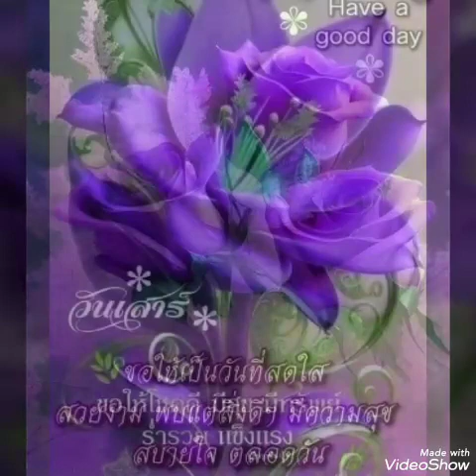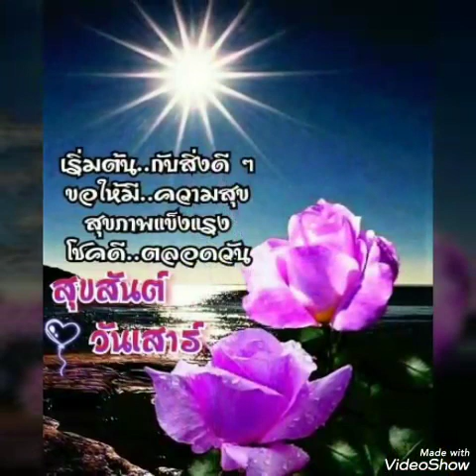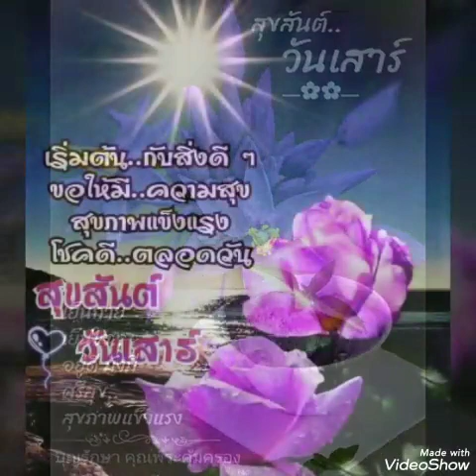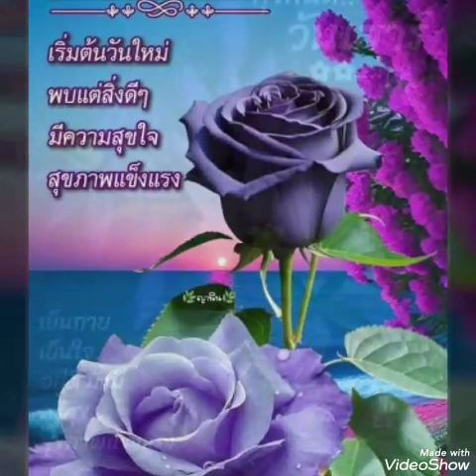สุขสันต์​วัน​เสาร์​**เพียง​เรา​มี​เรา**